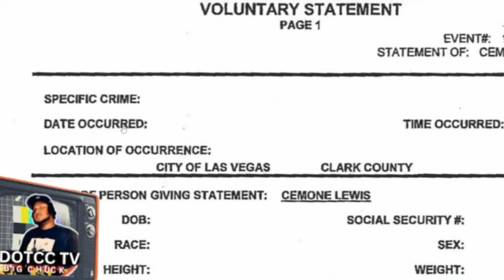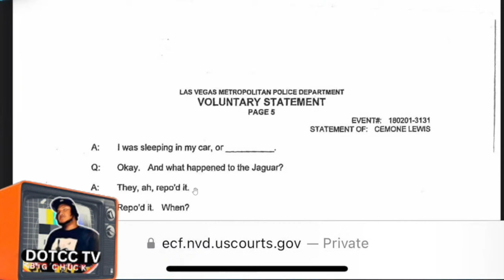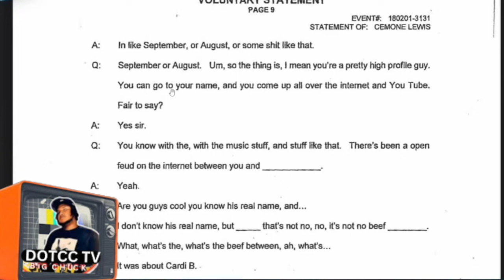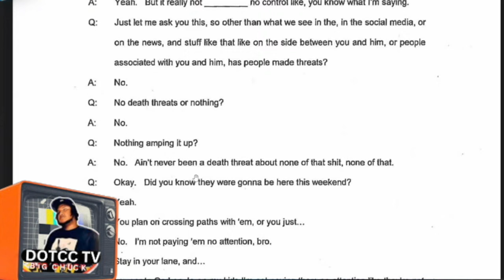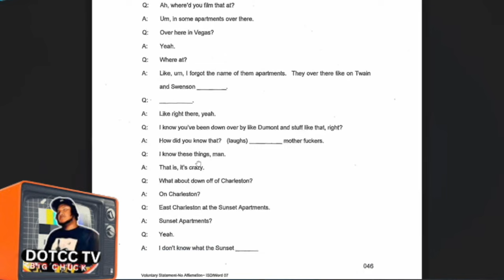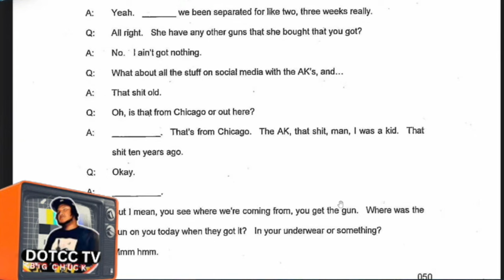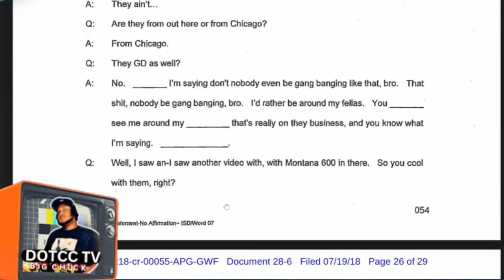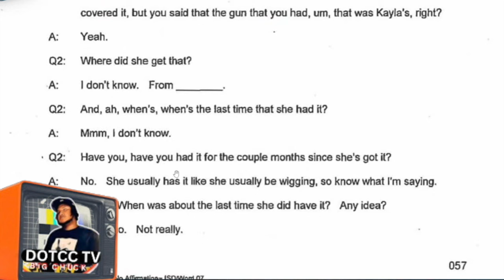Audio of King Yella Full Paperwork, Mentions 600Breezy, Cardi B, Lil Durk